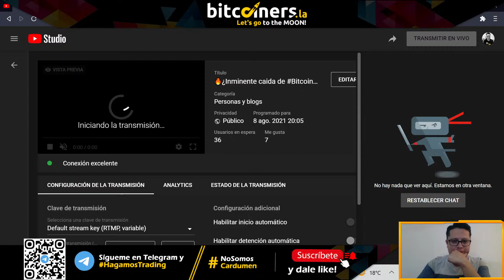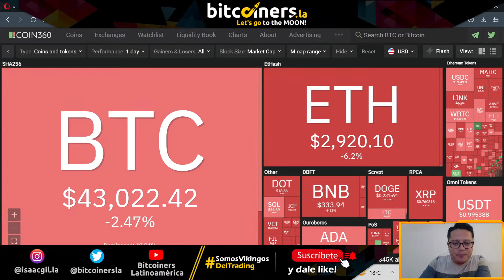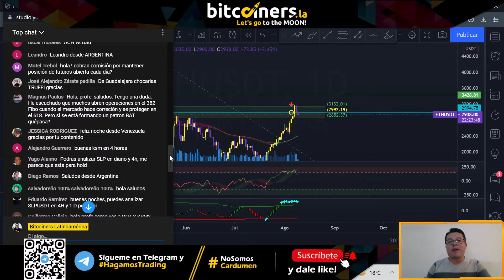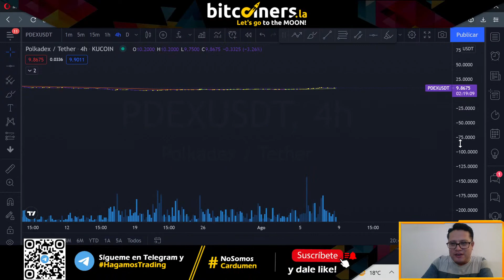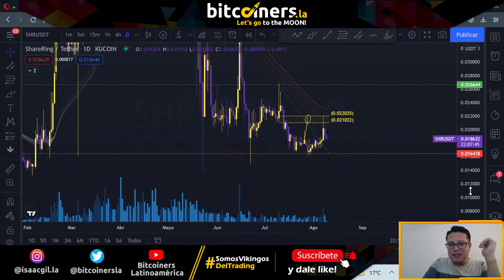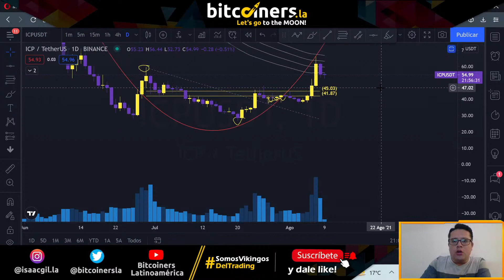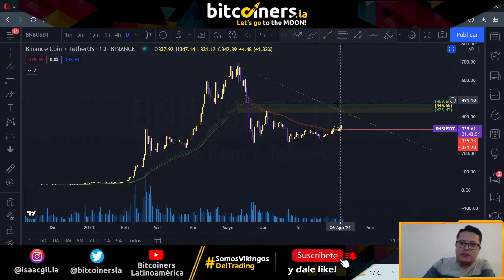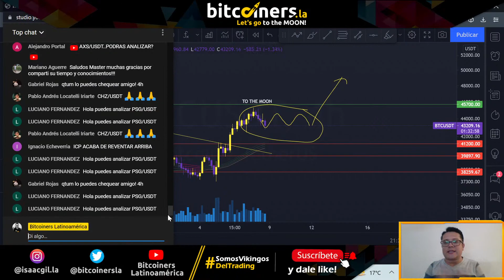🔥¿Inminente caida de Bitcoin?🔥O solo retroceso para alcanzar los $50k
¿Que nos espera de Bitcoin para las próximas 48hrs?

10 comentarios